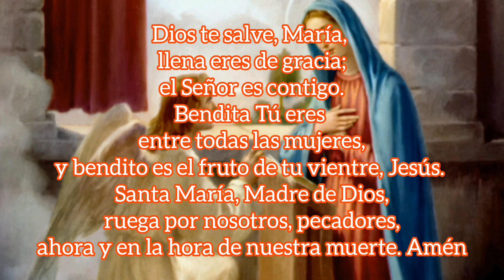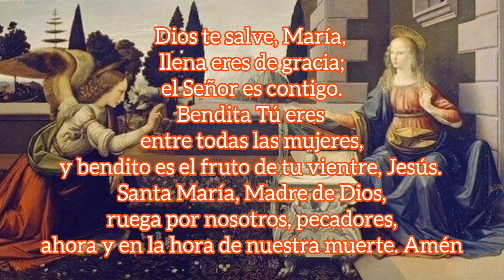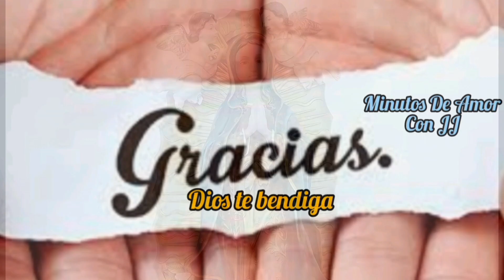Regina Caeli De La Mañana, Ha resucitado el señor, aleluya.😯🕊️📖🌹🌹🌹👈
En  este nuevo amanecer pide por medio del Regina Caeli  a nuestra madre la Virgen María que te acompañe siempre.A partir de las 6 AM.🌹🌬️🌬️🕊️🙏